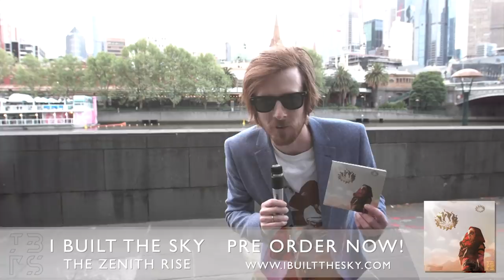I BUILT THE SKY - Street Talk 2 (Attacked Edition)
Playing Live in Melbourne, June 24th - Tix

Axel Juengst
Eric Isbell
Jonni
Josh Kelley
Lucas Pratt
Liam Butler
Stuart Broadley
Thom Brown
Adam Maguire
Toehider
Andrew
Callum Chappe de Leonval
Daniel Prest
Grant
John Browne
Kenny Roderick
Manuel Harari Blanco
Michael Norris
Nate Claflin
Nick Scott
Pants Tallman
Rob Brens
Robert Congdon
Steven Christensen
Thomas Wiecki

Video Production:
Sam Tan at Hit Me Up Creative